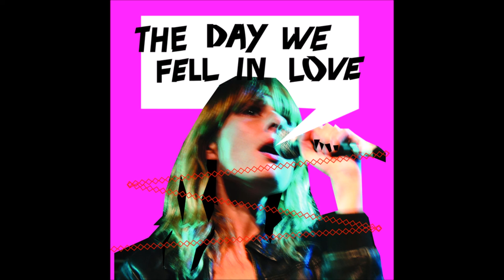Appaloosa - The Day (We Fell In Love) (Sis-Mix)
Artist: Appaloosa
Release: The Day (We Fell In Love)
Label: Kitsuné Music
Cat: Kitsuné Music 084